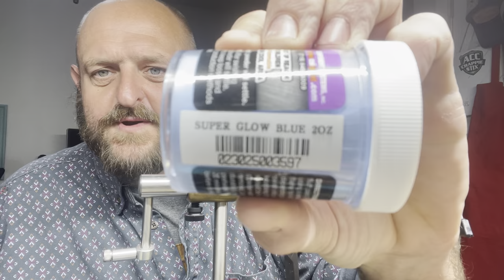Monkey Milk! 4 different versions of this Jig! Learn To Make Crappie Jigs! Best Crappie Bait Ever!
Hey y’all well here’s a jig that gets a lot of attention I actually love fishing with the Monkey Milk and actually make around 15 different versions of it, that’s the thing about jigs there almost endless possibilities when making them it’s basically whatever you can dream up, that’s why without a doubt a crappie jig is by far the best crappie bait there is!! I listed all material I used and where I get it from in the video, in the next week I will be able to offer a discount code to Barlows tackle so y’all stayed on the lookout! As always any questions please do not hesitate to reach out, it is my busiest time of year I’m on the water around 70 hours a week right now so it will take a minute to get back too you but I will, thanks so much for watching and God Bless!!